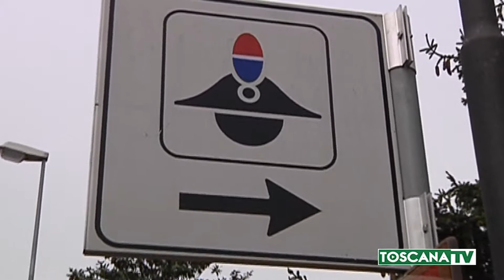2019-06-06 PRATO - ACCOLTELLAMENTO CASCINE, ARRESTI CON POLEMICHE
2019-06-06 PRATO - ACCOLTELLAMENTO CASCINE, ARRESTI CON POLEMICHE